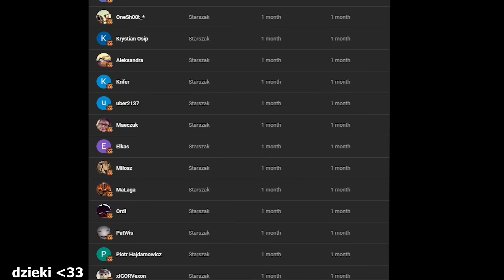RELIGIJNE ZAGWOZDKI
♦ Montaż: SzorT